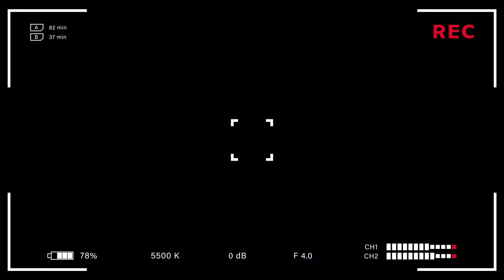Teleportation Home Files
What happens when you discover you have teleportation powers but can't control them?